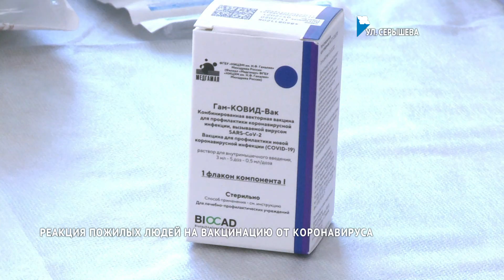Прививочный пункт развёрнут в Хабаровском доме ветеранов № 1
Прививочный пункт развёрнут в доме ветеранов № 1 на улице Серышева. Его постояльцам медики предложили ввести вакцину от коронавируса. Прививка не гарантирует, что человек не заболеет, но в случае заражения перенесёт COVID-19 значительно легче.